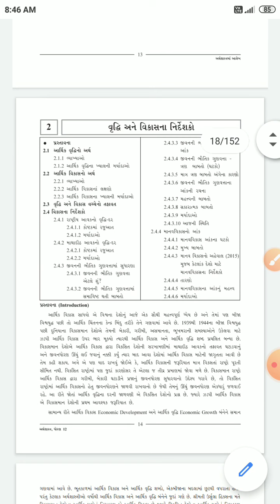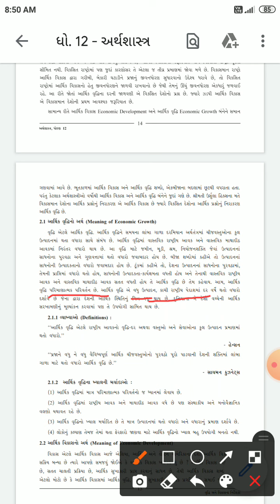Std 12 economics che 2 vedio1